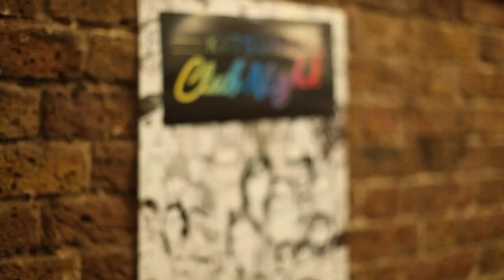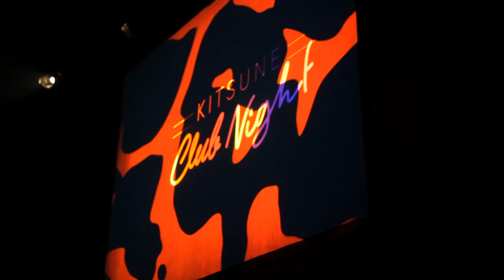Kitsuné Club Night at Village Underground, London - 21st June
Kitsuné Club Night in London, at Village Underground.
21st June featuring Maxxi Soundsystem, Years & Years LIVE, Clancy, Gildas & Jerry Bouthier and Lxury.

Kitsuné France